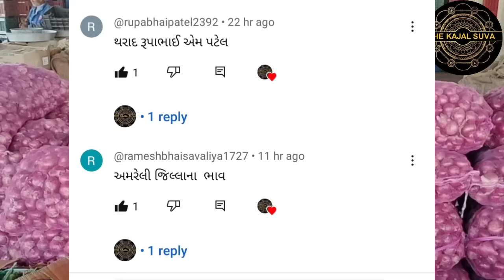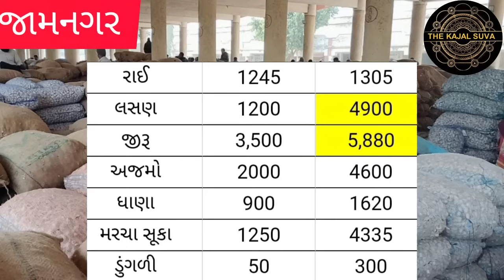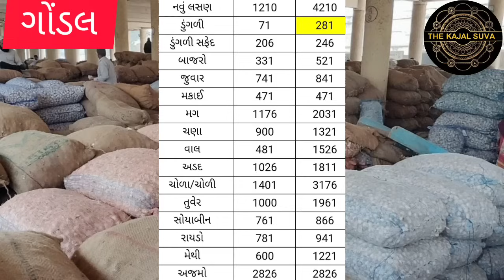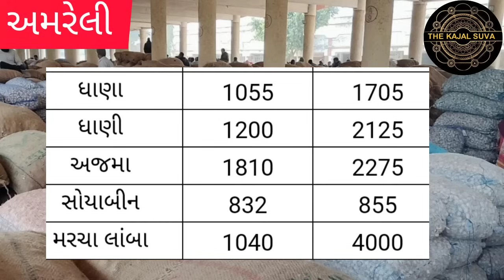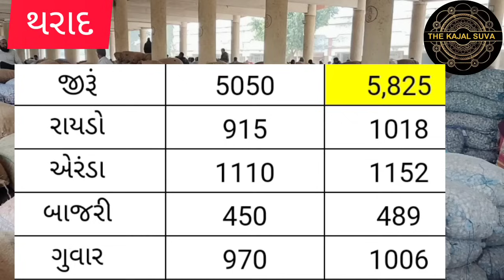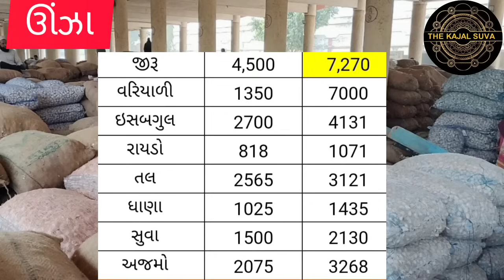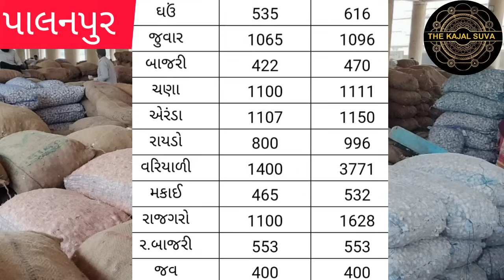મગફળીના અધધ ભાવ@thekajalsuvagujratinews